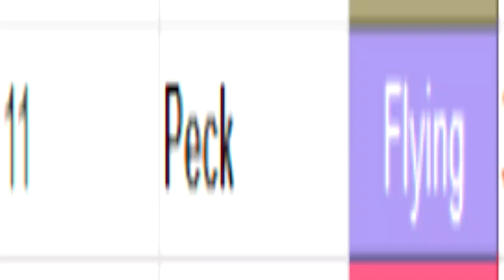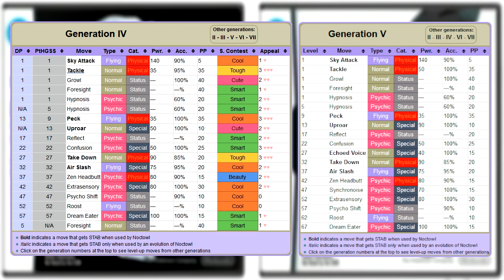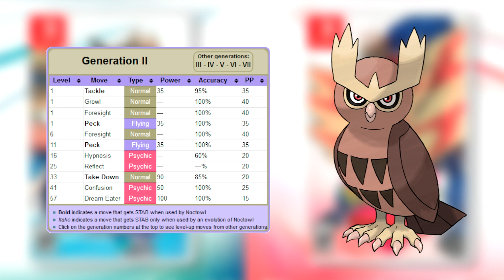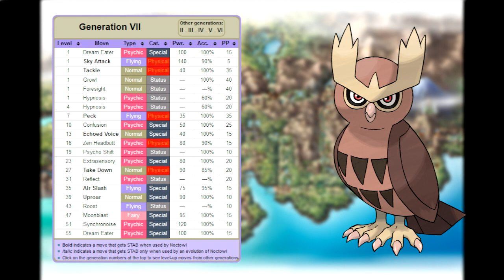NOCTOWL NEEDS A GALARIAN FORM!!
Hey everyone!  Well, since Noctowl is my channel mascot, I figured I'd make a video about it.  I talk about how Noctowl has changed over the years, as well as make my case for why it should get a Galarian form!

Check out my Let's Play of Pokemon Blaze Black, where I used a Noctowl on my team!

Also I'll be doing live tweeting during some of my video narration, so be on the lookout for those announcements!!
Add me on Skype!  My skype name is: sirnoctowl (although I very rarely log on)
Add my Nintendo Switch Friend Code and leave me yours!  Mine is: SW-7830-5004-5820